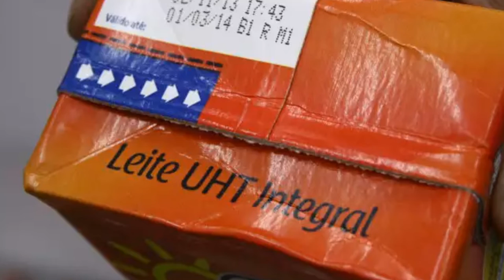MOTO É APREENDIDA EM PIUMHI APÓS CONDUTOR FUGIR DE ABORDAGEM; SENAC ABRE INSCRIÇÕES EM SÃO ROQUE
- EM JAPARAÍBA, POLÍCIA MILITAR RODOVIÁRIA REGISTRA 7 OCORRÊNCIAS POR EMBRIAGUEZ DURANTE O 'JAPARAÍBA RODEIO SHOW'
- EM LUZ, HOMEM FICA FERIDO EM ACIDENTE ENTRE CARRO E MOTOCICLETA NA MG-176
- EM PIUMHI, MOTO É APREENDIDA DEPOIS DE CONDUTOR FUGIR DE ABORDAGEM
- SENAC ABRE INSCRIÇÕES PARA DIVERSOS CURSOS EM SÃO ROQUE DE MINAS
- EM TRÊS PONTAS, HOMEM MORREU EM ACIDENTE NA ZONA RURAL, O FILHO DE 14 ANOS ESTAVA DIRIGINDO
- MÍDIA INTERNACIONAL DESTACA MORTE DE LEANDRO LO
- ENTENDA O QUE SIGNIFICA A SIGLA UHT NAS EMBALAGENS DE LEITE
- EM UM FUNERAL NA UCRÂNIA, PADRE RUSSO AGRIDE CAPELÃO UCRANIANO COM UMA CRUZ